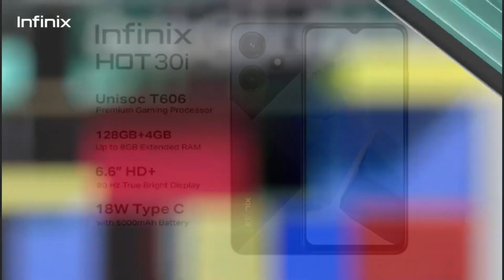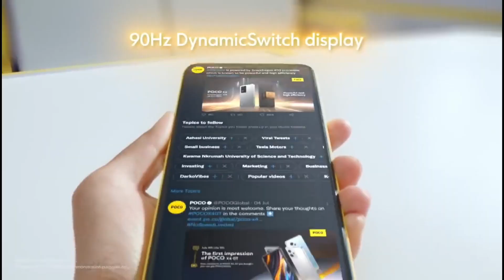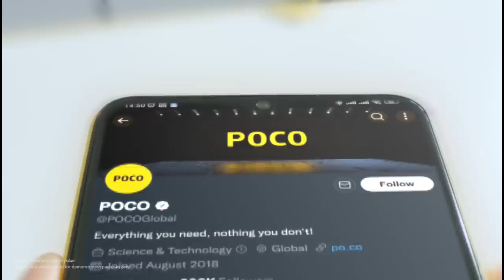Top 5 Best Phone Under 8000 in Bangladesh 2023 | ৮ থেকে ১০ হাজার টাকাই সেরা ৫টি ফোন!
Top 5 Best Phone Under 8000 in Bangladesh 2023

best mobile under 8000 in bangla 2023 best budget phone under 8000 in bangladesh ৮ থেকে ১০ হাজার টাকার মধ্যে সেরা ৫টি ফোন!